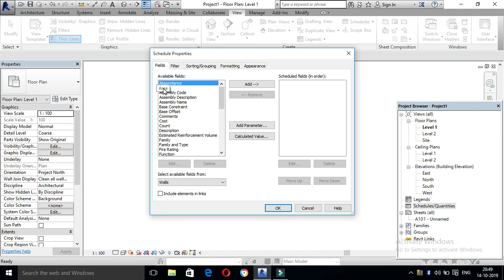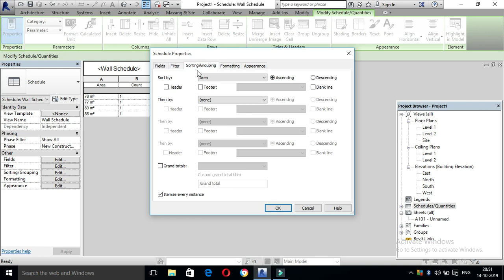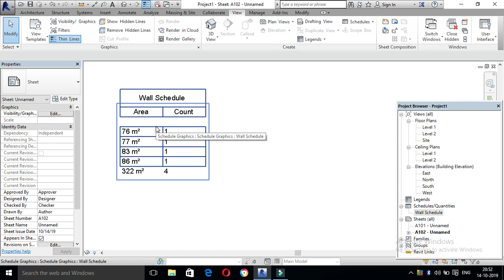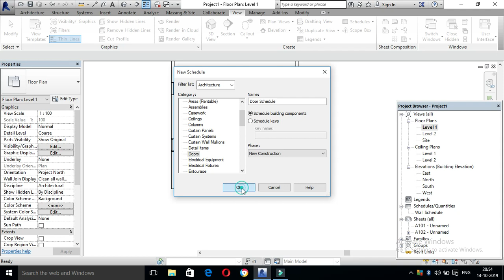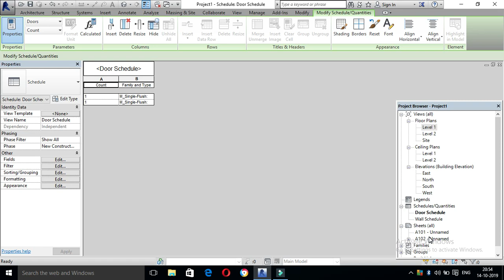revit architecture-scheduling in tamil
hi friends,

In this video, how to use schedule option and creation of schedule